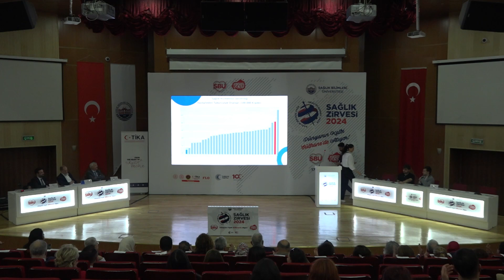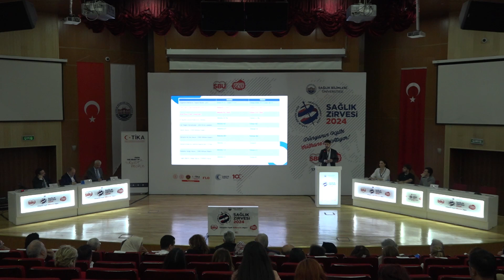Sağlık Bilimleri Üniversitesi Sağlık Zirvesi 2024 Meksika Sağlık Sistemi Sunumu